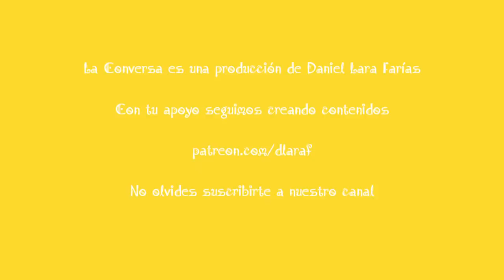La Conversa | Historia de La Guarimba parte 1 | Daniel Lara Farías & Robert Alonso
El Guarimbero mayor Robert Alonso aceptó la invitación de Daniel Lara Farías para exponer en La Conversa la historia parcial de La Guarimba como movimiento insurreccional ciudadano contra el régimen chavista. Con la informalidad que tiene La Conversa, Alonso relata lo que fue el proceso en 2004, las consecuencias que tuvo y las traiciones que vivieron los promotores de la acción por parte del liderazgo opositor de la época.
No te pierdas este recuento histórico narrado por uno de sus principales protagonistas.